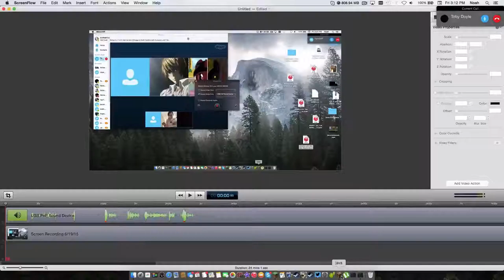UHC! Episode 2! [S1]